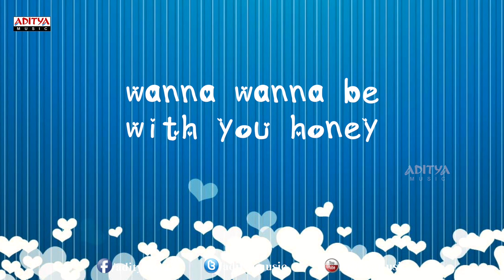Nijamena Song With Lyrics - Brindavanam Songs - Jr. Ntr, Samantha, Kajal - Aditya Music Telugu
Listen to the Song called  "Nijamena" Song with lyrics from the movie Brindavanam. the other tracks from the movie are:

1. "Theme of Hero" Song

2. "Yuvakula" Song

3. "Suride Suride" Song

4. "Nijamena" Song

5. "Vachadura" Song

6. "Oopirage" Song

7. "Chinnado Vaipu" Song

8. "Mojjaray" Song

Lyrics :

Lyrics of "Nijamena" from Brindavanam
Lyrics: Anantha Sriram
Singers: Karthik, Suchitra
Starring: Jr. NTR, Kajal Aggarwal, Samantha

nijamena nijamena nilabadi kalagantunnana
evaraina edhuraina nuvve anukuntunnana
nee kalale dhachukunna
nijamalle vechivunna
nekosam ipude nene nuvvavuthunna priyaa
mari nalo pranam needhantunnaa

wanna wanna be with you honey
ninnu nannu ika okataiponi
nuvvu nenu ika manamaiponi
idhi premo emo champesthunnadhe
tholi premo edho laa guchesthunadee
oooooo.

sara sara sara thagile gaale
nee sarasaki tharimesthundhe
munuperagani santhoshale
ipudipude modhalavuthunte
chirugale ninnu cheri
oopirilo kalisi poyi
aa santhoshale neeke
andhincheyinaa priyaa
nesontham avutha eppatikaina

ninnu nannu ika okatai poni

gira gira gira thirige bhoomi
nee chuttu thiragalandhe
ammamoo ammamooo
ninu maravanu antu nanne
naa aashalu kadhilisthunte
ammamoo aasallo aagakunda
janmantha jantaguntaa
vadhilese oose raadhe
edhi emaina priyaa
prathi nimisham neetho adugesthunaa

oooo...

Cast & Crew :

Jr. NTR : Baadshah, Ramayya Vasthavayya, Brahmarshi Vishwamitra, Ramayanam, Ninu Chudalani, Student no.1, Subbu, Aadi, Allari Ramudu, Naaga, Simhadri, Andhrawala, Samba, Naa Alludu, Narasimhudu, Ashok, Rakhi, Yamadonga, Kantri, Chintakayala Ravi, Adhurs, Rama Rama Krishna Krishna, Brindavanam, Shakti, Oosaravelli, Dammu

Samantha Ruth Prabhu : Rabasa, Manam, Atharintiki Daredi / Attharintiki Daaredhi /Attarintiki Daredi , Eega , Ye Maaya Chesave, Vinnaithaandi Varuvaayaa, Baana Kaathadi, Moscowin Kavery, Brindavanam, Nadunissi Naaygal, Dookudu, Ekk Deewana Tha, Neethaane En Ponvasantham, Yeto Vellipoyindhi Manasu, Seethamma Vakitlo Sirimalle Chettu, Jabardasth, Theeya Velai Seiyyanum Kumaru, Something Something, Autonagar Surya.

Kajal Aggarwal : Jilla, All in All Azhagu Raja, Baadshah, Special 26, Naayak, Sarocharu, Thupaki, Maatran, Brothers, Businessman, Dhada, Singham Veera, Mr Perfect, Brindavanam, Darling, Aarya2, Magadheera, Chandamama, Pourudu, Lakshmi Kalyanam

Srihari : Bhairava, dasanna, srisailam, mestri, sri mahalakshmi, toofan / thoofan, yamaho yama, brindavanam, don seenu, ullasam, king, magadheera, dhee, viyyalavari kayyalu, nuvvosthanante nenoddantana, premante idera, aavida maa avide, gokulam lo seetha, alluda majaka, Sri Jagadguru Aadi Sankara

Brahmanandam : yevadu, balupu, iddarammayilatho, baadshah, something something, attarintiki daredi, sukumarudu, autonagar surya, jaffa, race gurram, vaalu, mirchi, naayak, cameraman ganga tho rambabu, rebel, denikaina ready, vennela 1 1/2, sudigadu, racha, gabbar singh, dookudu, dammu, damarukam, panjaa, seema tapakai, mr.perfect, ksd appalaraju, ragada, orange, brindavanam, khaleja, don seenu, vedam, simha, bindaas, namo venkatesa,

Directed by Vamsi Paidipally ( Yevadu, Brindavanam, Munna )
Written by Vamsi Paidipally & Koratala Siva